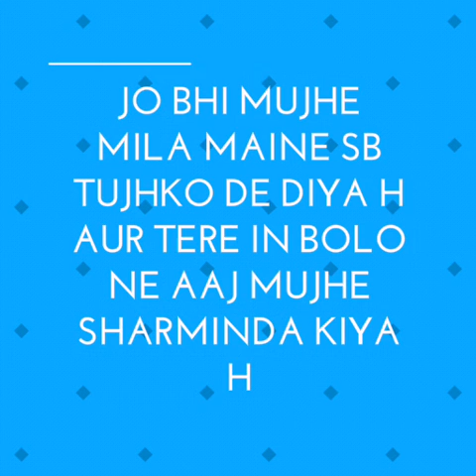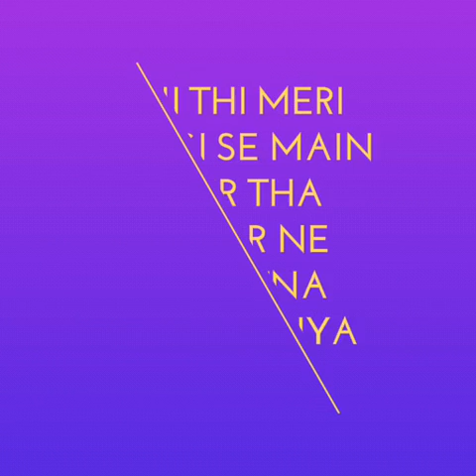Ahankari Phool# Phool ka Ahankar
Hey story version of my poem.